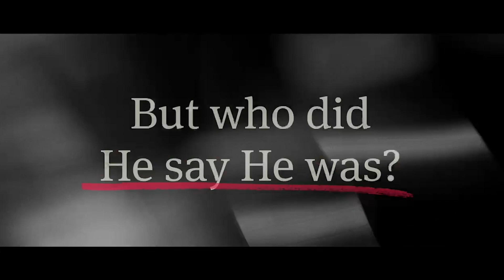I AM: The Bread Of Life | Brian Autry | John 6 | January 14, 2024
Join us at Grove Church for our latest sermon, "The Bread of Life: Finding True Satisfaction in Christ" by Pastor Brian Autry. This insightful message, based on John 6, explores the profound concept of Jesus as the source of eternal life and our spiritual nourishment. Discover how Christ satisfies our deepest spiritual hunger, paralleling our physical needs. A must-watch for those seeking to deepen their faith and find true fulfillment in Jesus.